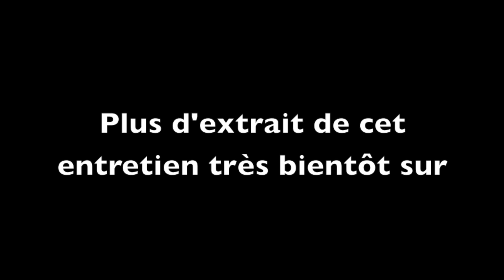Mathieu Bastareaud, la vie de Paris à Toulon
Présent dans le Var depuis un an et demi, Mathieu Bastareaud, "pur Parisien", parle de son adaptation à la vie Varoise.